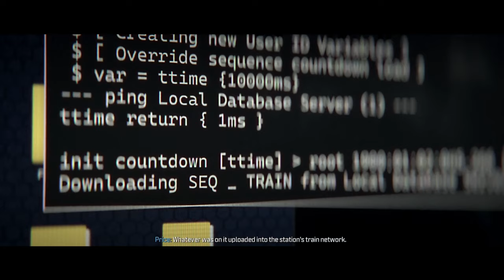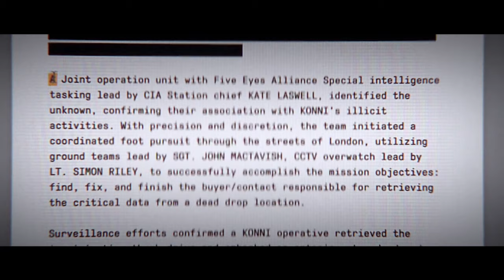CALL OF DUTY MODERN WARFARE 3 Campaign Gameplay Walkthrough Part 13 (TROJAN HORSE & COUNTDOWN)